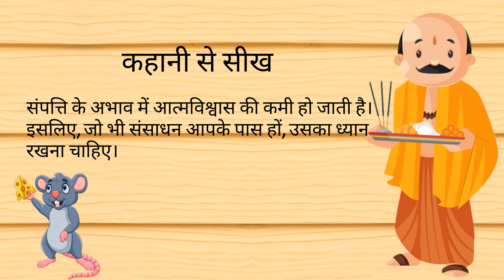साधु और चूहे की कहानीmonk And The Mouse Story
हुत समय पहले की बात है। एक गांव में एक साधु मंदिर में रहा करता था। उनकी दिनचर्या रोजाना प्रभु की भक्ति कराना और आने-जाने वाले लोगों को धर्म का उपदेश देना थी। गांव वाले भी जब भी मंदिर आते, तो साधु को कुछ न कुछ दान में दे जाते थे। इसलिए, साधु को भोजन और वस्त्र की कोई कमी नहीं होती थी। रोज भोजन करने के बाद साधु बचा हुआ खाना छींके में रखकर छत से टांग देता था।

समय ऐसे ही आराम से निकल रहा था, लेकिन अब साधु के साथ एक अजीब-सी घटना होने लगी थी। वह जो खाना छींके में रखता था, गायब हो जाता था। साधु ने परेशान होकर इस बारे में पता लगाने का निर्णय किया। उसने रात को दरवाजे के पीछे से छिपकर देखा कि एक छोटा-सा चूहा उसका भोजन निकालकर ले जाता है। दूसरे दिन उन्होंने छींके को और ऊपर कर दिया, ताकि चूहा उस तक न पहुंच सके, लेकिन यह उपाय भी काम नहीं आया। उन्होंने देखा की चूहा और ऊंची छलांग लगाकर छींके पर चढ़ जाता और भोजन निकाल लेता था।

अब साधु चूहे से परेशान रहने लगा था।
एक दिन उस मंदिर में एक भिक्षुक आया। उसने साधु को परेशान देखा और उसकी परेशानी का कारण पूछा, तो साधु ने भिक्षुक को पूरा किस्सा सुना दिया। भिक्षुक ने साधु से कहा कि सबसे पहले यह पता लगाना चाहिए कि चूहे में इतना ऊंचा उछलने की शक्ति कहां से आती है।

उसी रात भिक्षुक और साधु दोनों ने मिलकर पता लगाना चाहा कि आखिर चूहा भोजन कहां ले जाता है।
दोनों ने चुपके से चूहे का पीछा किया और देखा कि मंदिर के पीछे चूहे ने अपना बिल बनाया हुआ है। चूहे के जाने के बाद उन्होंने बिल को खोदा, तो देखा कि चूहे के बिल में खाने-पीने के सामान का बहुत बड़ा भण्डार है। तब भिक्षुक ने कहा कि इसी वजह से ही चूहे में इतना ऊपर उछलने की शक्ति आती है। उन्होंने उस सामग्री काे निकाल लिया और गरीबों में बांटा दिया।
जब चूहा वापस आया, तो उसने वहां पर सब कुछ खाली पाया, तो उसका पूरा आत्मविश्वास समाप्त हो गया। उसने साेचा कि वह फिर से खाने-पीने का सामान इकट्ठा कर लेगा। यह सोचकर उसने रात को छींके के पास जाकर छलांग लगाई, लेकिन आत्मविश्वास की कमी के कारण वह नहीं पहुंच पाया और साधु ने उसे वहां से भगा दिया।
संसाधनों के अभाव में आत्मविश्वास की कमी हो जाती है। इसलिए, जो भी संसाधन आपके पास हों, उसका ध्यान रखना चाहिए।